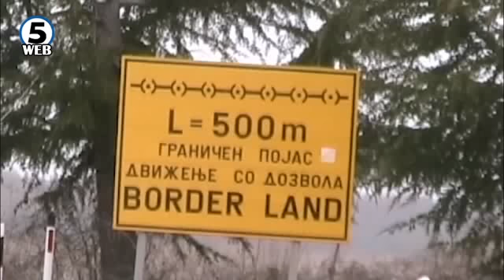Отворањето на преминот „Маркова нога“ ќе го заживее преспанскиот регион